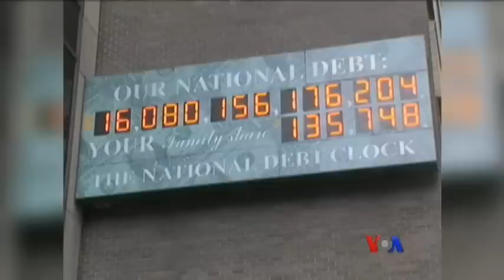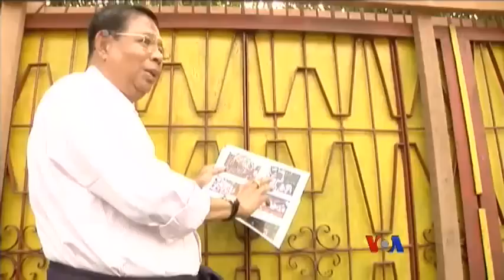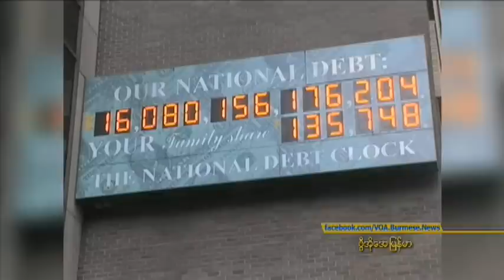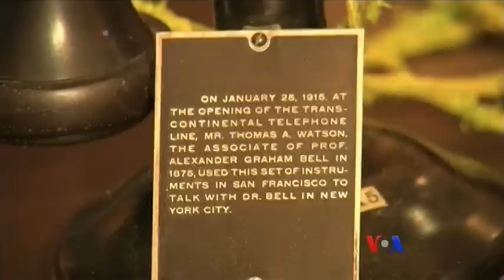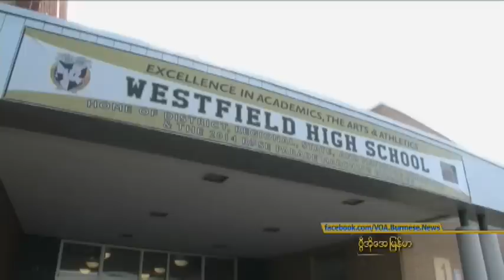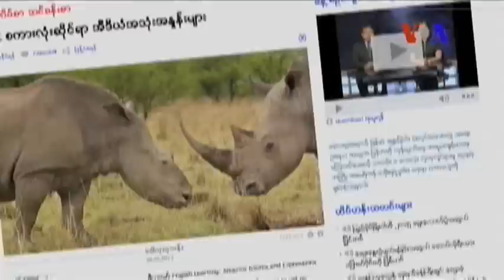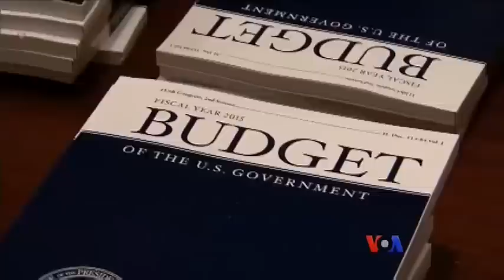ေန႔စဥ္ တီဗီြသတင္းလႊာ ၀၂-၀၂-၂၀၁၅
ယူကရိန္းကို စစ္လက္နက္ပစၥည္းေတြ ေထာက္ပံ့ေရး အေမရိကန္က စဥ္းစားေနတဲ့အေၾကာင္း New York Times သတင္းစာက ေဖာ္ျပတဲ့သတင္း၊ ဂ်ပန္သတင္းေထာက္ Goto ကို IS အဖြဲ႔က ေခါင္းျဖတ္သတ္ျဖတ္မႈအေပၚ ဂ်ပန္ရဲ႕တံု႔ျပန္ခ်က္၊ ၂၀၁၆ အေမရိကန္အစိုးရ ဘတ္ဂ်က္ကို ၄ ထရီလ်ံအထိသံုးစြဲဖုိ႔ သမၼတက လႊတ္ေတာ္ကို အဆိုျပဳမယ့္အေၾကာင္း စသျဖင့္…